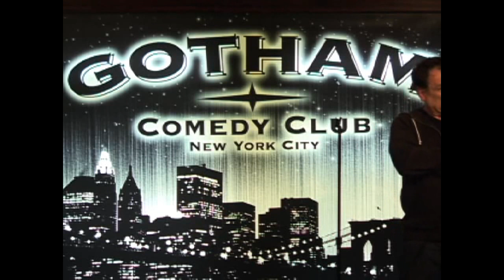Colin Quinn on Being #1 at Comedy Gives Back 2011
Colin Quinn on why the U.S. isn't the only country that think they're top dog at Comedy Gives Back 2011.